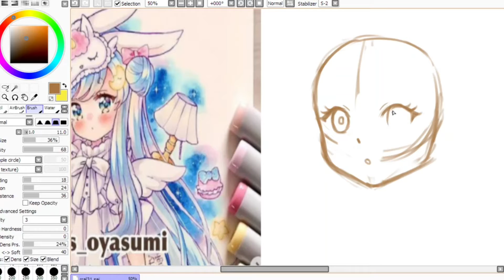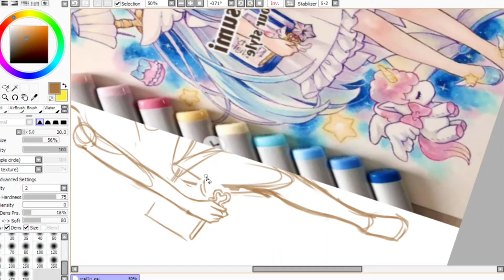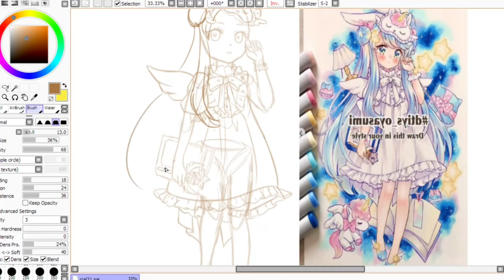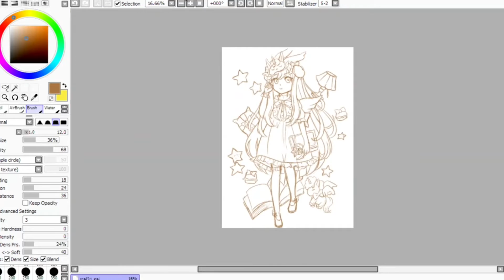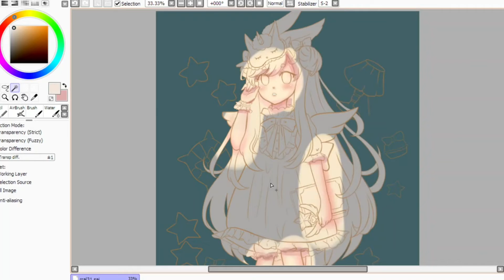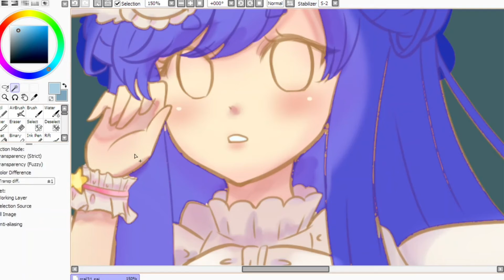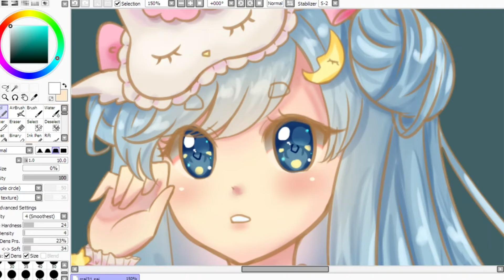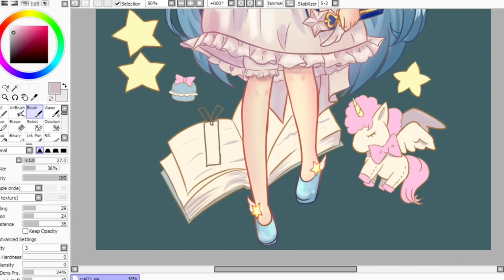[DTIYS] Rral131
This took so long to draw. I wanted to practice drawing more frills ~

🍋  Roughly ~ 4:11 🍋
🍋 Sketch  - 1:30
🍋 Clean Lineart  - 1:15
🍋 Colour - 1:15  [BG 0:21]
🍋 Finishing touches - 0:10